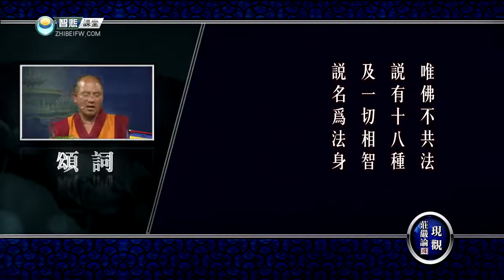现观庄严论释 49